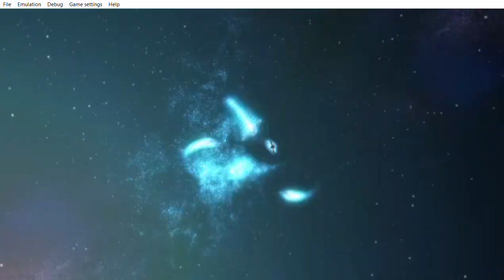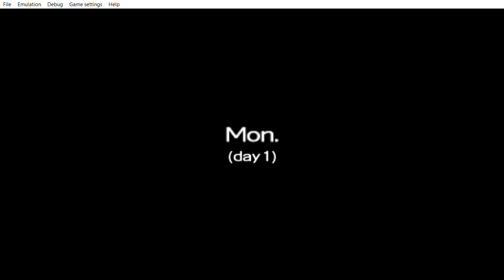Yu Gi Oh! 5D's Tag Force 5 this was a birthday gift i got from a guy long time ago.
... i still remember it how the guy that i didn´t forget his name surprised me with Yu Gi Oh! 5D's Tag Force 5. I was out of words that i said thank you i can´t believe what i was seeing. So i played it a lot more than Tag Force 4. I Still have the game in Original along side Tag Force 4. PSP battery is dead quite some years. Akiza Loves Yusei Fudo, Carly loves Jack, Mina, and Carly and Stephanie always fight over Jack Altas and pursue Jack. Tetsu Trudge loves Mina keeps following Mina waste of time because she always thinks of Jack Atlas. Yes three Women that are fighting and pursuing thesame guy.